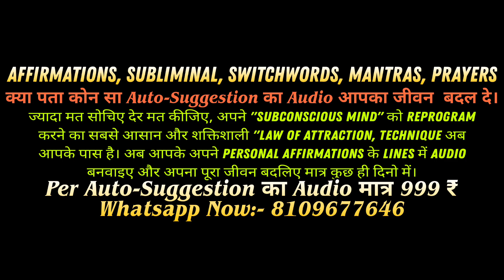Success Affirmations, Affirmations For Confidence, Positive Affirmations, Morning Affirmations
Success Affirmations, Affirmation For Success, Positive Affirmations, Morning Affirmations

positive affirmations
money affirmations
abundance affirmations
wealth affirmations
morning affirmations for success
prosperity affirmations
sleep affirmations
confidence affirmations
sleep affirmations for success
bob baker affirmations
affirmations for confidence
affirmations success

IMAGE CREDIT:
pexels